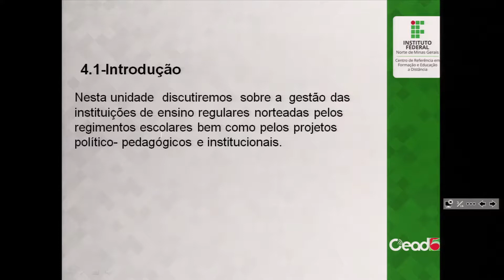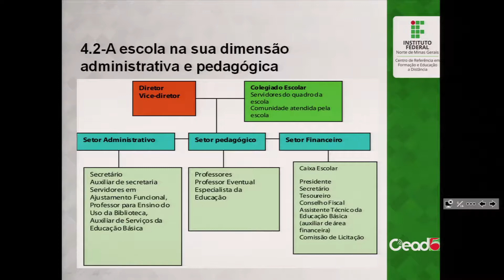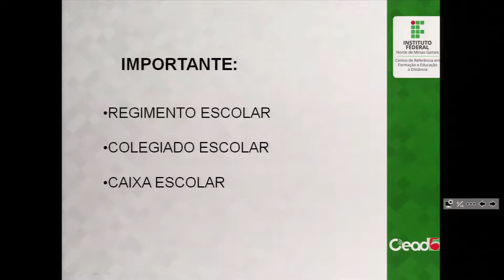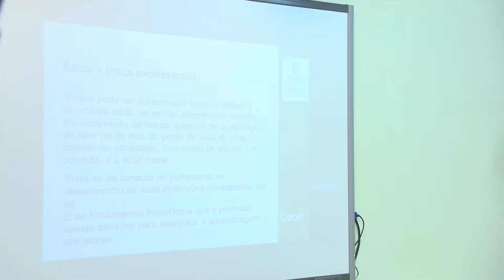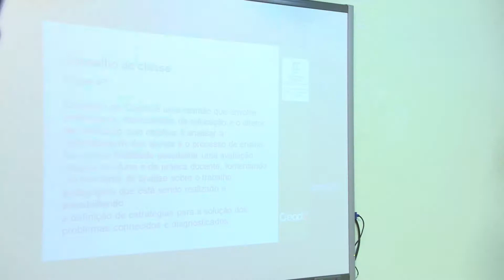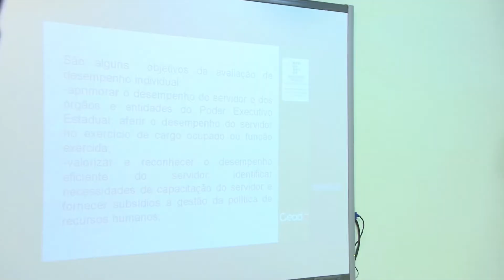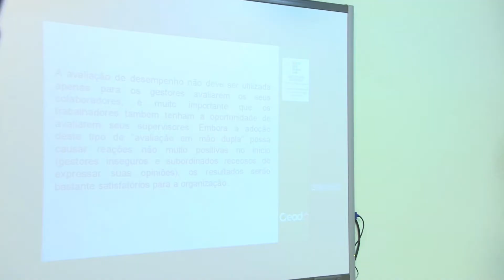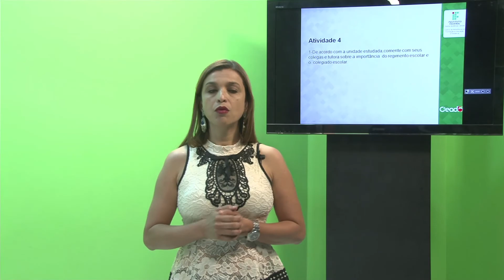AULA 4 - ESTRUTURA E FUNCIONAMENTO DA EDUCAÇÃO BÁSICA